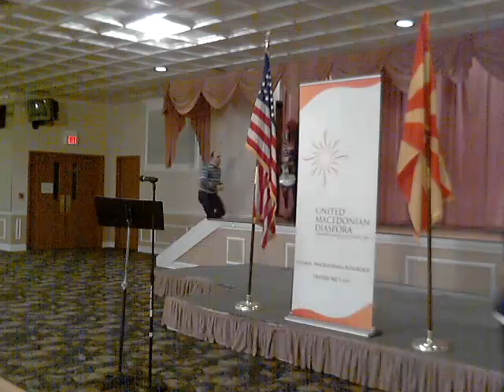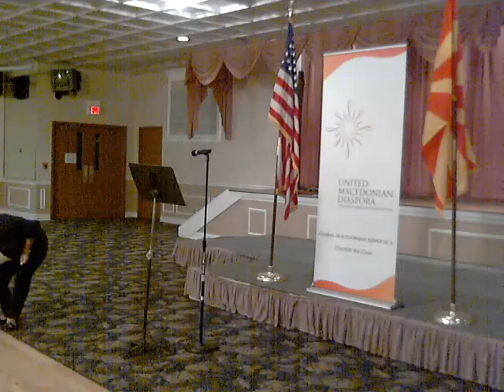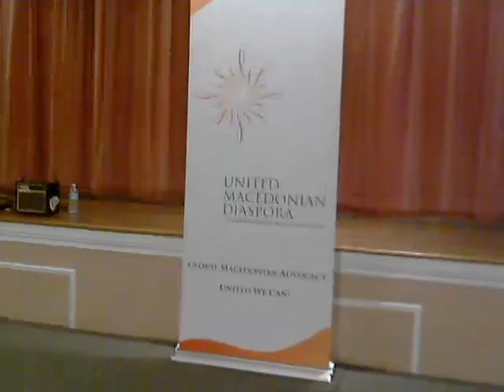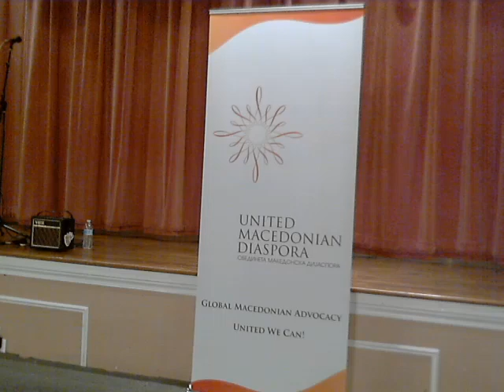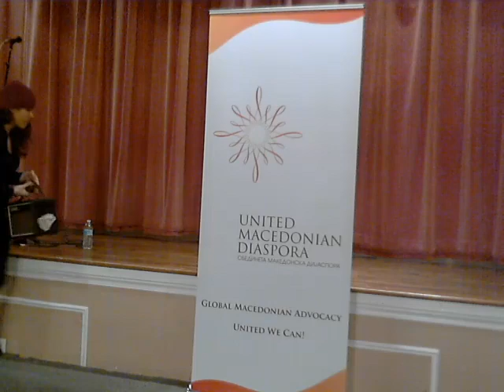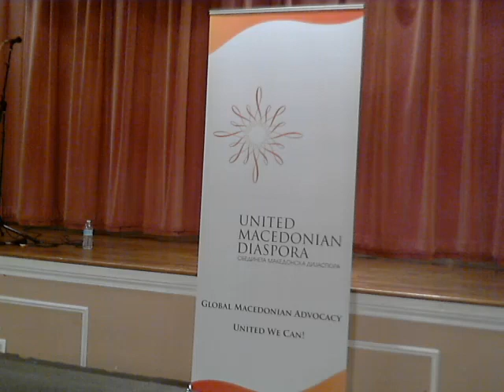Macedonian Winter Extravaganza in Crown Point, Indiana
If you would like to donate to support the important work of the United Macedonian Diaspora, please